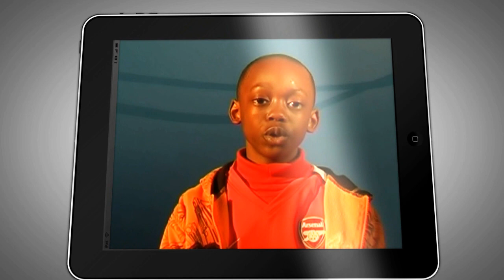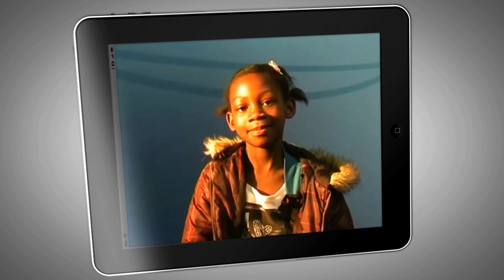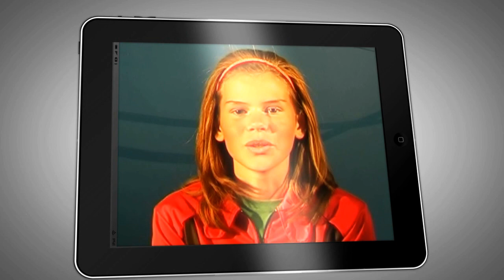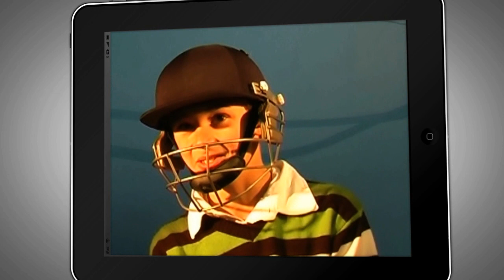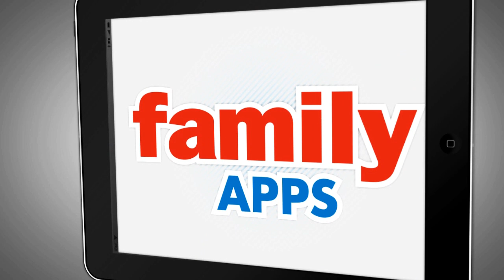Kids View: Manners and Respect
For week 1 of our Family Apps series we talked about downloading and installing good character into the lives of our kidz. We started by having a look at what some of our own kids have to say about manners and respect.